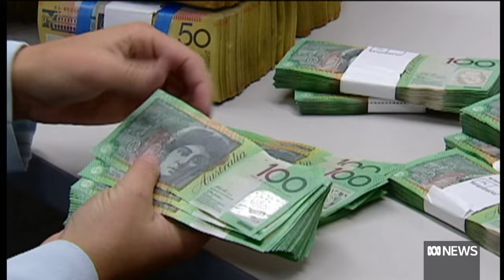Armaguard given until end of today to take financial lifeline | ABC News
The ABC understands the cash transport company Armaguard has been given until the end of today to either accept or reject a financial lifeline to avert insolvency and to keep cash flowing to major businesses.